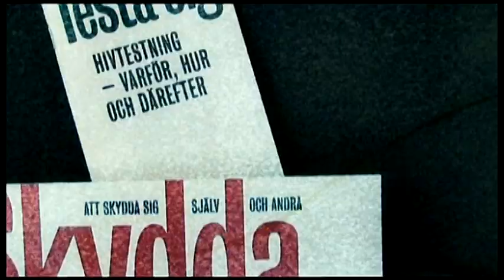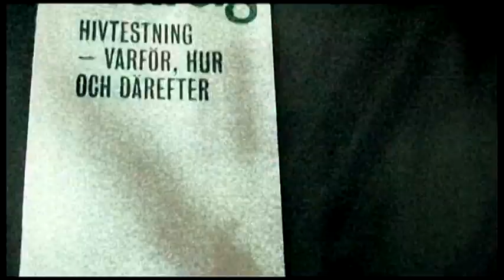Neon 1x5 Part 1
This is the fifth episode of our youth show Neon. It is about HIV and AIDS. Guests in the studio are Inger Forsgren from HIV Sweden, Sofia Skoog Eriksson from the national organization of sexual information and the music artist Tattarn. The show is hosted by Karin Schill.

Det femte avsnittet av ungdomsprogrammet Neon handlar om HIV och AIDS. Gäster i studion är Inger Forsgren från HIV Sverige, Sofia Skoog Eriksson från RFSU och artisten Tattarn. Programledare är Karin Schill.